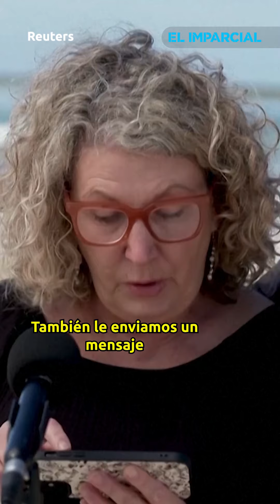"Es hora de llevarlos a casa": madre de surfistas muertos en Ensenada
Los hermanos Callum y Jake Robinson, de Australia; así como Jack Carter, de Estados Unidos; fueron encontrados sin vida en Ensenada, al ser víctimas de supuestos ladrones de vehículos que atacaron a los surfistas que visitaban las playas del lugar. Sus familiares reclaman sus cuerpos.